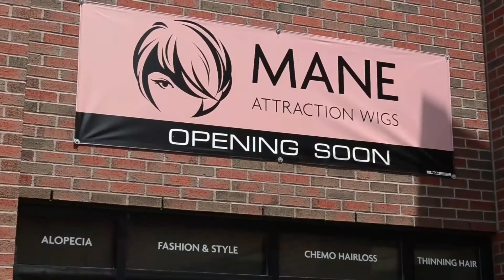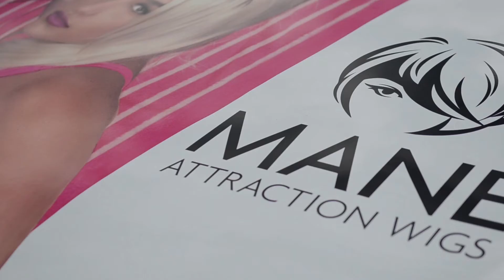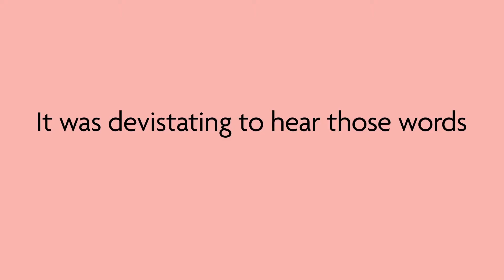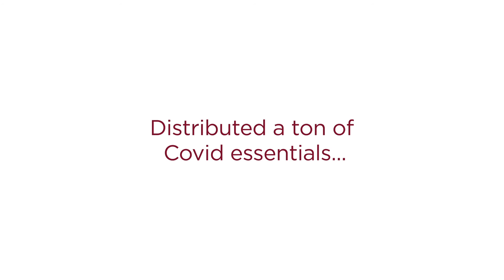2020 WAS A WILD RIDE!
Join the Infinite team as they highlight their 2020 accomplishments!